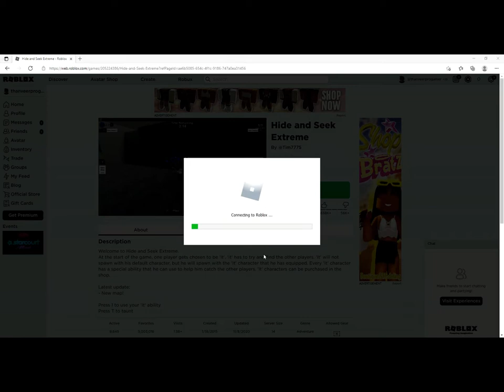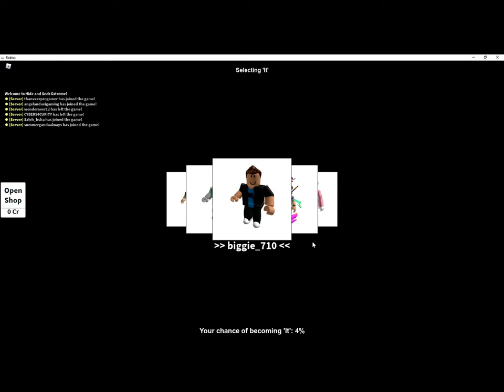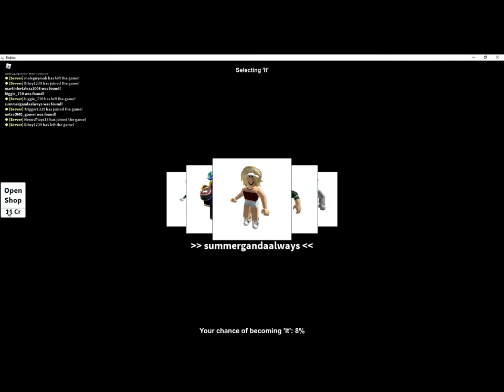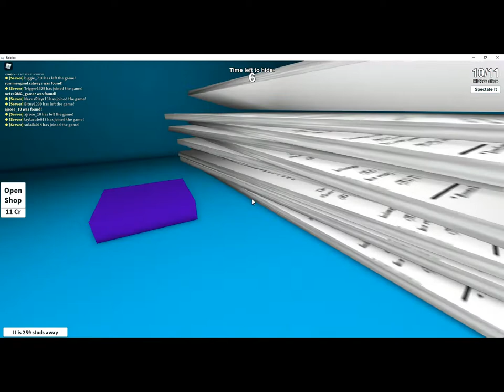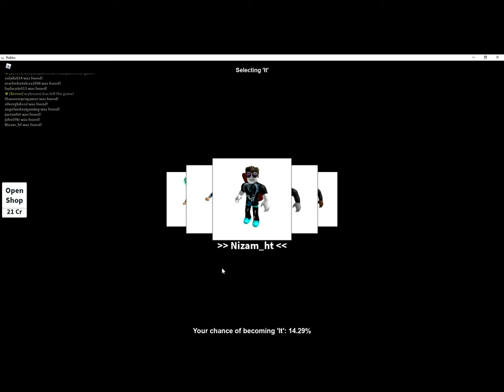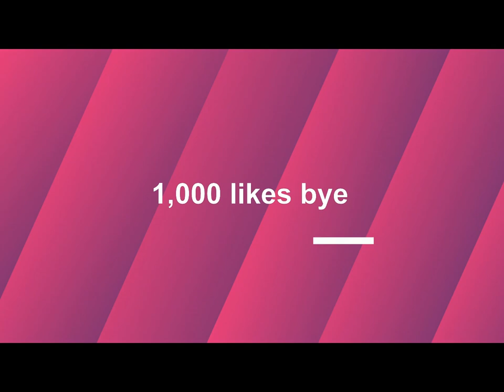lets play roblox Hide and Seek Extreme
nice game in roblox